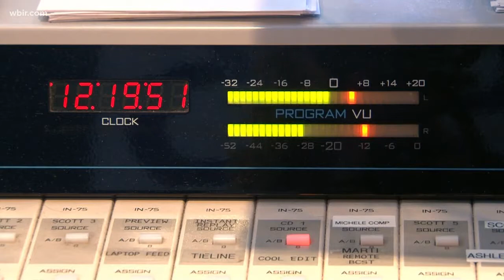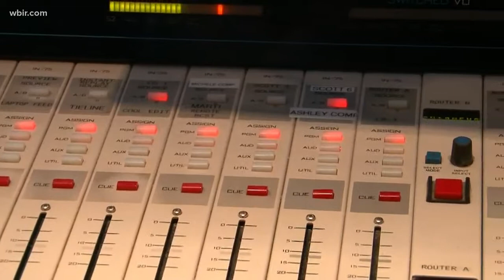Are we hearing less Christmas music on the radio this year?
Dec. 13, 2017: Radio stations are changing the way they play holiday music this season, and they're being strategic about when they're going to start playing more.